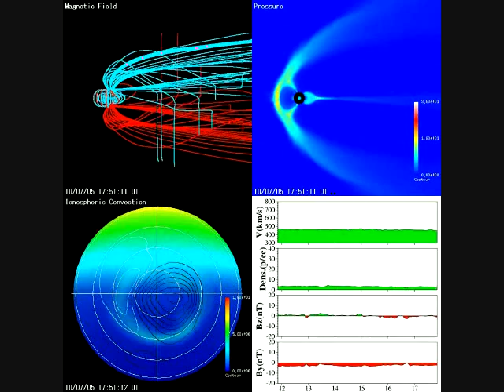July 5, 2010